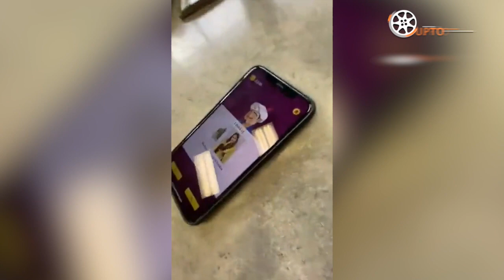Shehnaaz Kaur Gill Shukla | Sidharth ka Naam sunte hi SHARMAYI Shehnaaz Gill | BTS from HONSLA RAKH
sidharth shukla, shehnaaz gill, hosla rakh, honsla rakh bts, bts from honsla rakh, shehnaaz kaur gill shukla, shehnaaz and sidharth, sidnaaz,